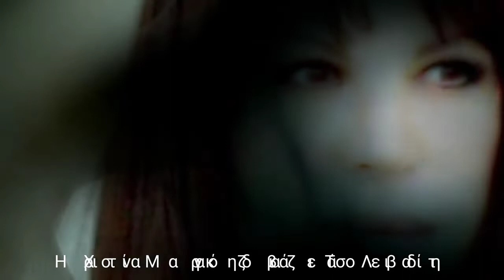Ακροάσεις Καραντίνας με τη Χριστίνα Μαραγκόζη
Γιατί η Τέχνη είναι ακόμα μέσα! Φίλοι καλλιτέχνες, πολιτικοί, δημόσια πρόσωπα, επιλέγουν και διαβάζουν τα αγαπημένα τους κείμενα. Όλοι μαζί, ας κάνουμε την καραντίνα "ευκολότερη"!

Η Χριστίνα Μαραγκόζη επιλέγει το ποίημα του Τάσου Λειβαδίτη "Σὲ περιμένω παντοῦ".

Μουσική: Jo Blankenburg Τίτλος μουσικού κομματιού: Deliverance

Επιλογή μουσικής/ Sound editing: Τραγουδόσαυρος

Video art: Χρήστος Μουστάκας

Το βίντεο αυτό δημοσιεύτηκε στις  27 Μαΐ 2020 στα πλαίσια του Moustakas VS Tragoudosavros project